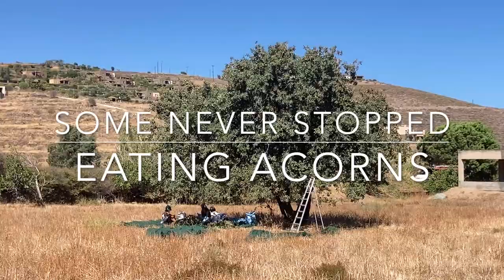One Oak Tree - 2 hours of Work in 5 Minutes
My life is split between living and working on Kea with the acorns from the ancient Oak forest AND renovating a very old stone house that had been abandoned for 20 years near Lavrio - 1 hour ferry from Kea. This channel has colour codes to help distinguish these very separate topics!

October & November 2022 - it is all about gathering at least 10 tons of acorns with volunteers from all over the world. From 2023 - I'll be working at the renovation FULL-TIME!